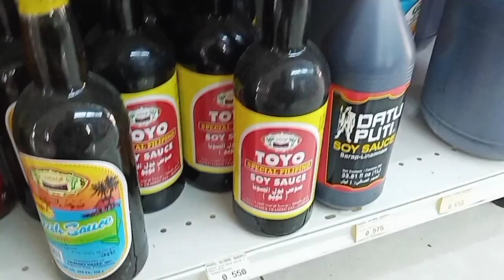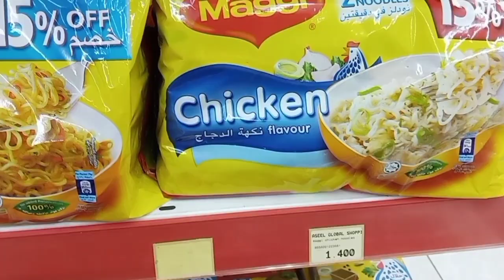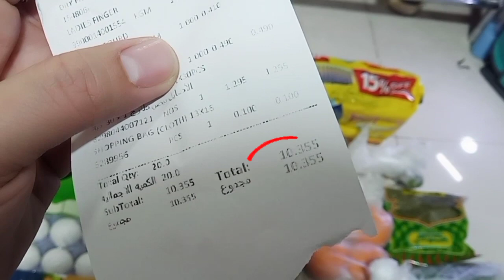Global Shopping Al Khoud Muscat Oman - Shopping with Lampake